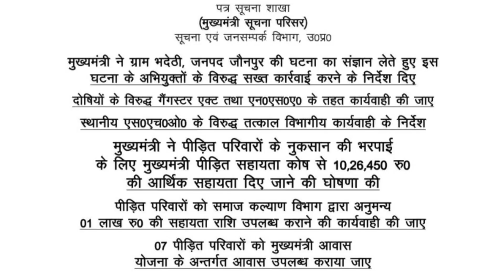दलितों का घर फूंकने वालों पर रासुका लगा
This is the official channel of Harshvardhan Tripathi, One of the rare Indian Journalist who holds equal command on Politics and Economics.